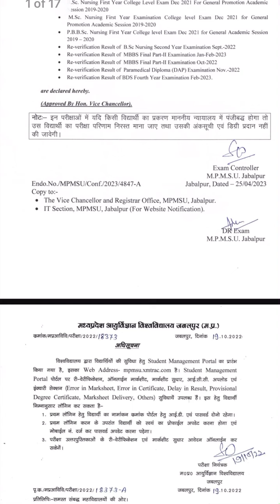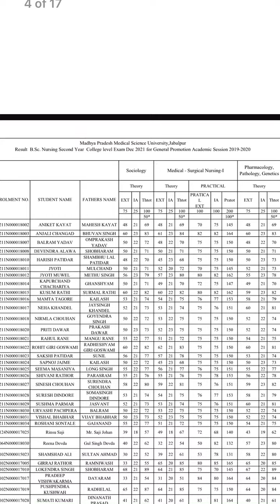MPMSU RESULTS ANNOUNCED 🔥